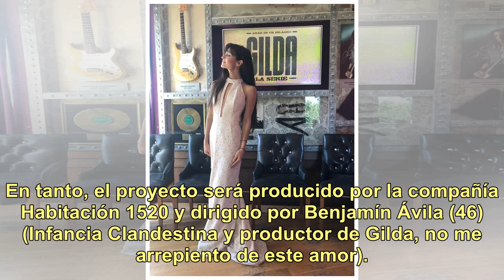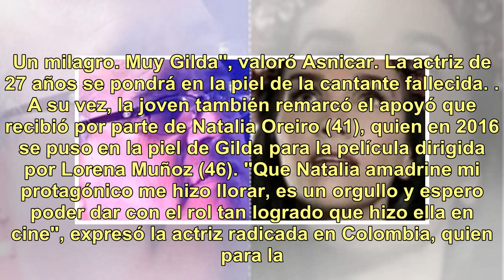Brenda Asnicar será Gilda en la serie sobre su vida: su increíble parecido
Los rumores finalmente se confirmaron: Brenda Asnicar (27) será la encargada de interpretar a Gilda (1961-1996) en la serie que contará la vida de la ídola tropical, fallecida en el kilómetro 129 de la Ruta Nacional 12 cuando un camión embistió al micro en el que viajaba.  Según se confirmó este jue...